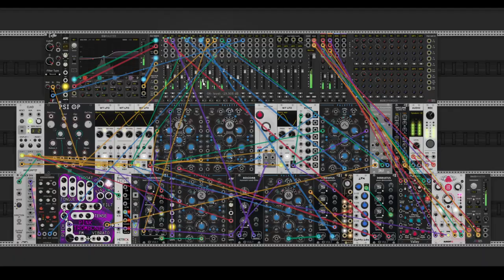SAMADHI SOUND SYSTEM EPK (english)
SAMADHI SOUND SYSTEM PLAYS LIVE MUSIC WITH ANALOG SYNTHESIZERS. AMAZING SOUNDSCAPES OR ABSTRACT COMPOSITIONS ARE CREATED MIXING ANALOG WITH DIGITAL SOUND SYNTHESIS ON THE FLY. THE LIVE CONCERTS ARE CHARACTERIZED BY THE USE OF A 12-CHANNEL MULTI-TRACK MIXER WITH WHICH DIFFERENT INSTRUMENTS ARE CONTROLLED (SYNTHESIZERS, LOOPERS, SEQUENCERS, SAMPLERS/BEATS, EFFECTS, AMONG OTHERS), TRANSFORMING THE TIMBRE, RHYTHMS, TEXTURE, MELODIES  AND HARMONIES IN REAL TIME. WITH AN IMPROVISED MUSICAL DISCOURSE NEVER SEEN BEFORE, WHERE THE ORGANIC SOUNDS OF THE COLOMBIAN CARIBBEAN AND THE ANCESTRAL DRUMS OF BLACK MUSIC INTERMINGLE WITH EXPERIMENTAL  TECHNO, IDM, GLITCH, AMONG OTHER CONTEMPORARY GENRES.  SAMADHI SOUND SYSTEM IS AN UNPARALLELED LIVE EXPERIENCE, AN EXQUISITE BALANCE BETWEEN ELECTRONIC MUSIC AND ORGANIC RHYTHMS, A SONIC JOURNEY TO THE INFINITY.

ॐ